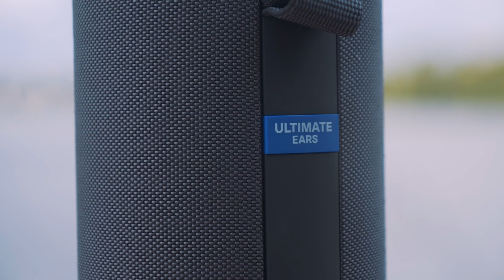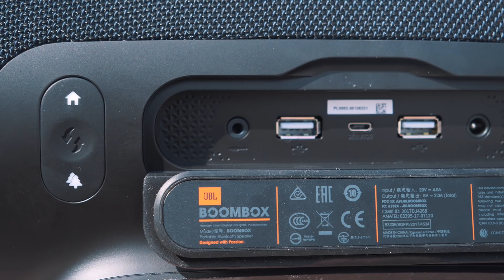Топ портативных колонок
На этот раз Карина собрала для вас несколько моделей портативных колонок, которые сравнила между собой и выбрала самую лучшую по удобству, звучанию и функциональности. Результат вас точно удивит.